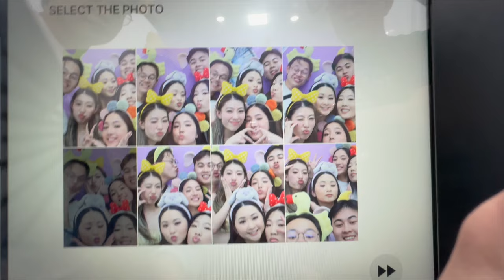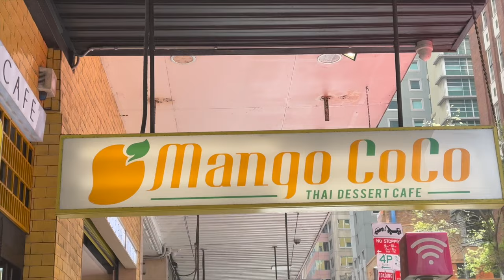KNOCKOUT 2023 (SYDNEY VLOG)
Hi guys, we went to knockout in Sydney with our rave fam again!

Thanks for visiting x